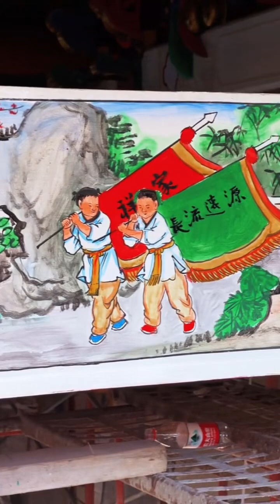Watch 100 children playing scenes in 5 minutes, with different expressions and lifelike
Ancient buildings are excellent products of China's long history. As a part of embellishment, color painting plays a finishing touch. Ancient building color painting is the inheritance of Chinese national culture and the protection of the historical and cultural information contained in ancient buildings. It is also an important part of ancient architecture and makes the cold buildings look warmer.

古建筑是中国历史长河中优秀的产物，彩绘作为点缀的一部分，发挥着画龙点睛的作用。古建筑彩绘是对中国民族文化的传承，对古建筑所蕴含的历史文化信息的保护,也是古代建筑中重要的组成部分，也让冰冷的建筑看起来更有温度。